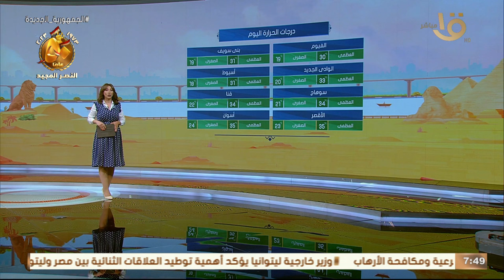تعرف على محافظات وأماكن سقوط الأمطار